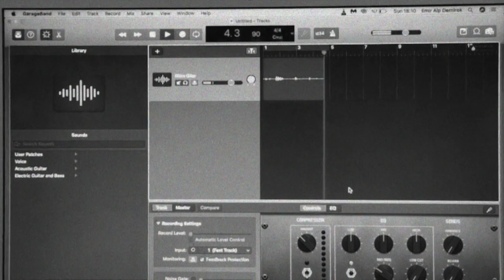Ayaz Boyoz - Farmoakustik Tanıtım Videosu